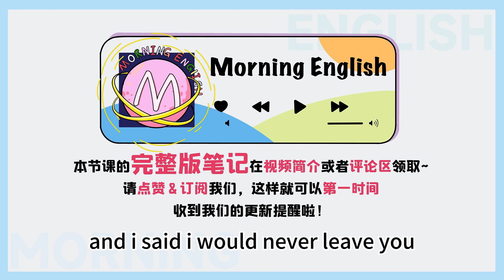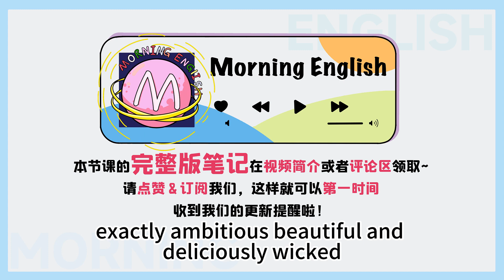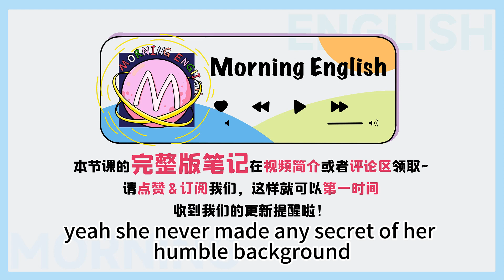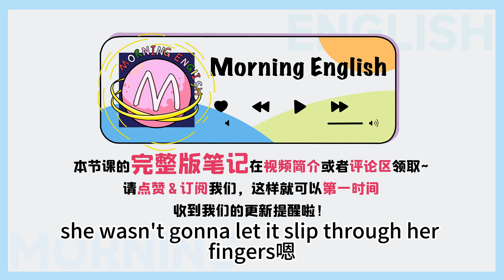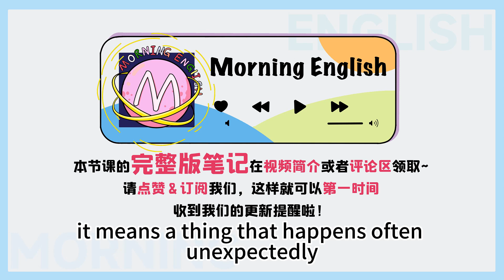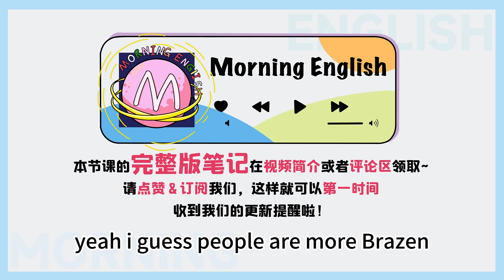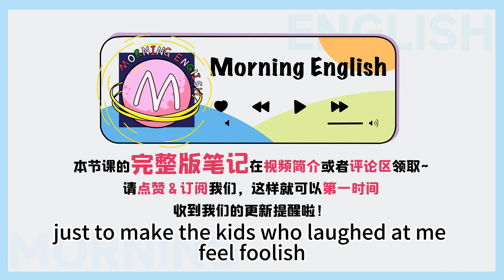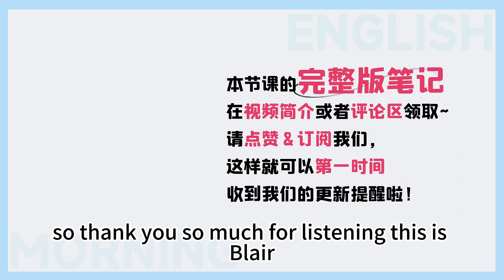「工作狂」的英文是？